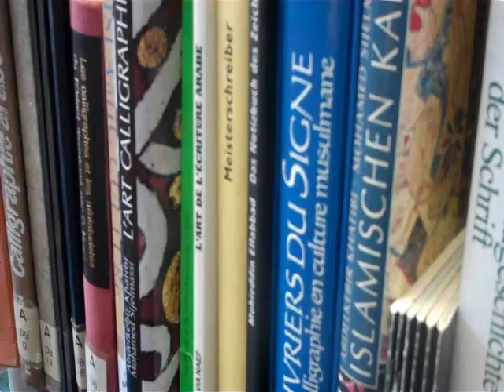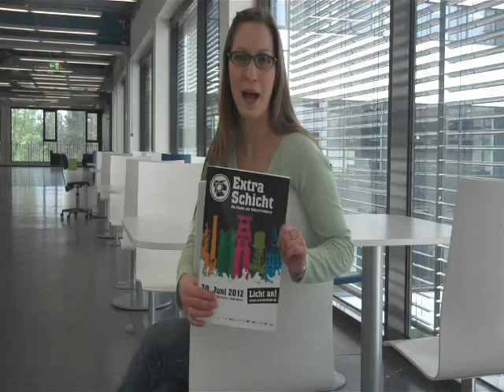Extraschicht-Gewinnspiel: Lesungen in unterschiedlichen Sprachen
Am 30. Juni 2012 findet an der RUB eine Premiere statt: Als erste Universität ist sie Spielort der Extraschicht, der langen Nacht der Industriekultur. Ruhrgebietsweit öffnen Orte ihre Türen und überraschen die Besucher mit einen phantasievollen Programm. Nähere Informationen